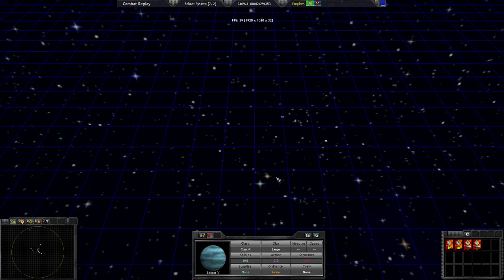SEV Warpin turn 93 Zekrat Bombardment - super spinny version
That planet is completely off the rails!